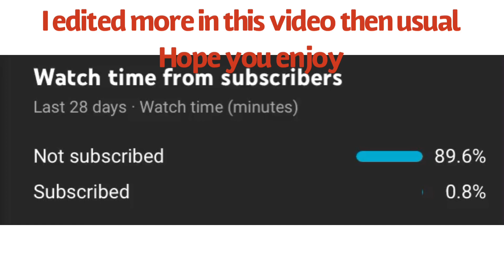freshie vibes | Rogue Lineage Compilation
Sub pls because i say so

These clips aren’t mine